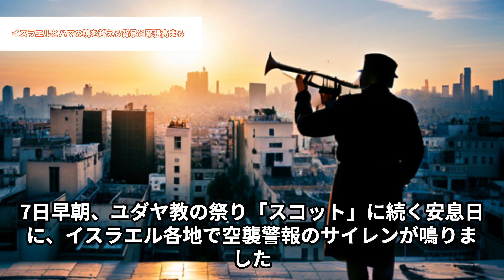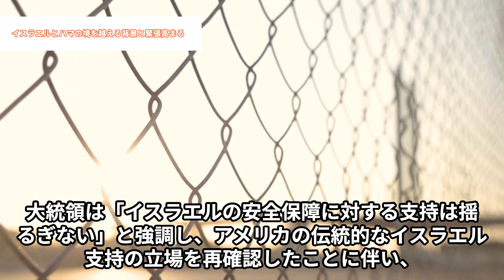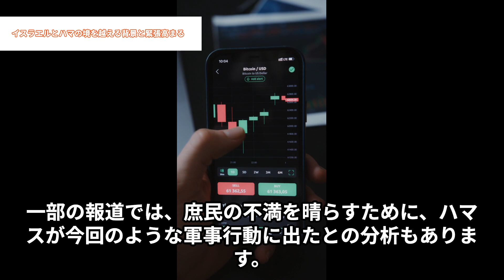イスラエルとハマの境を越える背景と緊張高まる：国際社会分断の反応と米国の立場、ガザの深刻な現状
読み上げチャンネルの野次馬のニュース井戸端です。
今回はイスラエル軍についてお話ししていきます。